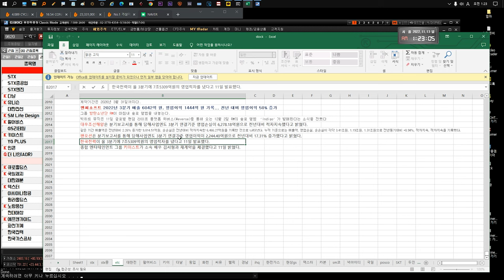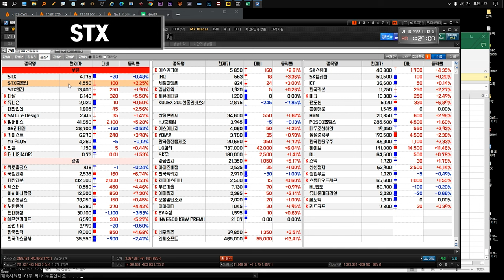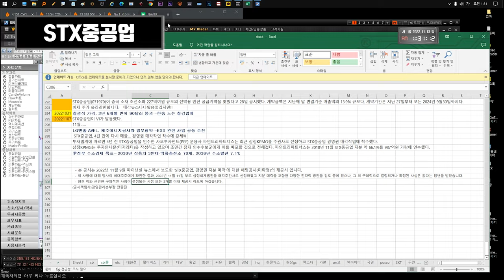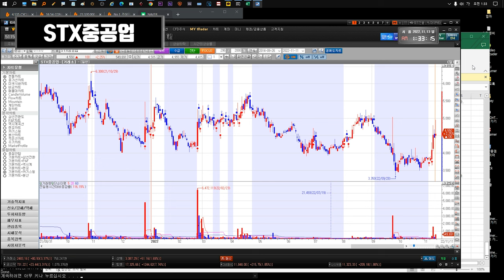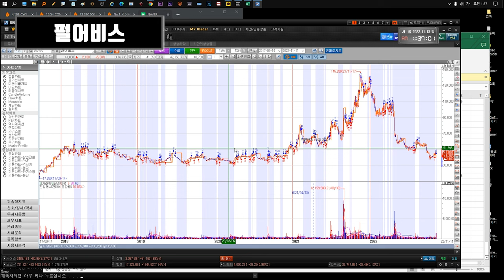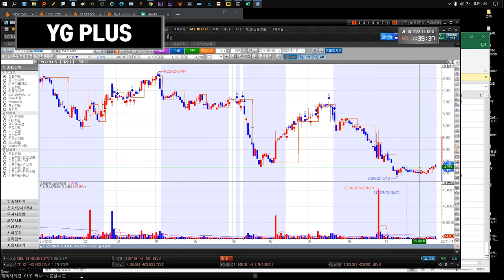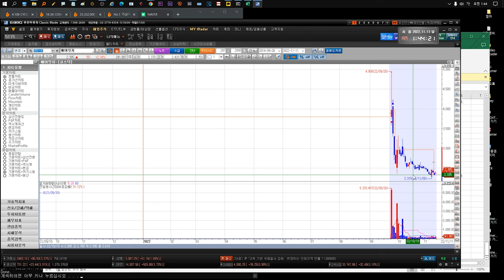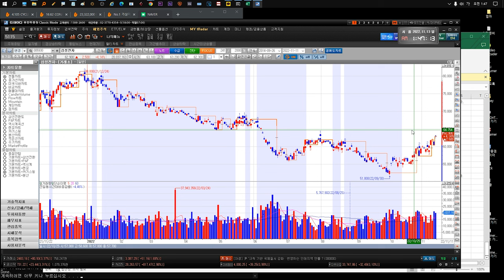221114 STX STX중공업 다날 유니슨 대한전선 GS리테일 SM Life Design 펄어비스 gs리테일 키이스트 YG PLUS 만도 인콘